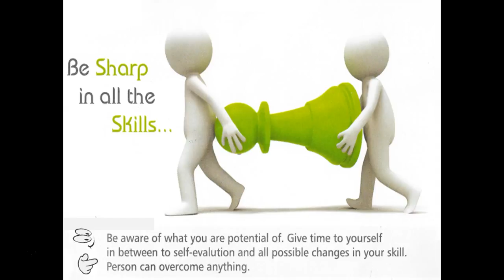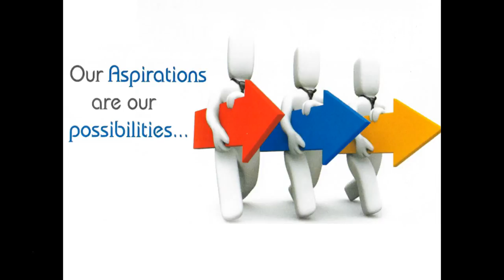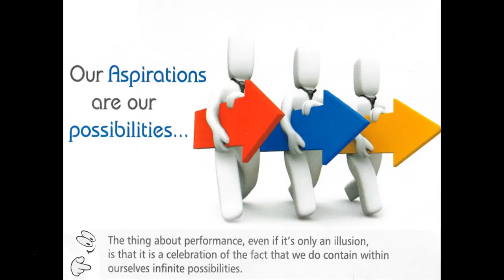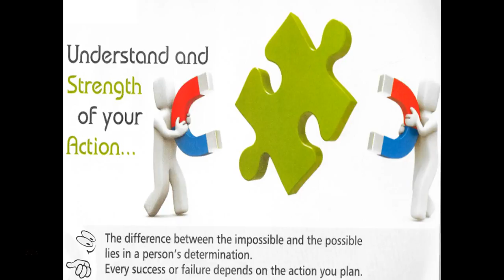Aim high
1. Always aim high and strive to get there
2. A Winner never stops trying
3. Be sharp in all the skills
4. Unlock your full potential
5. Make a mark of your own
6. Many hands make light together
7. lift your desire grab whatever comes
8. Our aspirations are our possibilities
9. Move in the right direction
10. Bring our your best for the progress
11. You can write your own destiny
12. Understand and strength of your action.